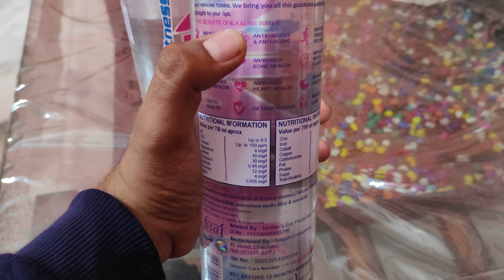Hunk Water Unboxing || A brand owned by sahil khan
Jo bhi lo Do lo